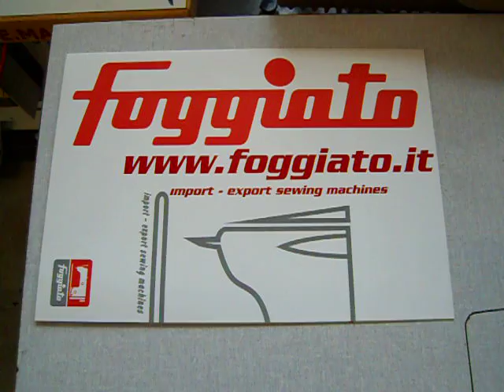Singer 261 Vibemac 2261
More than 4000 second hand industrial sewing machines always available in our stock in all brands and model.
to know better about us and our opportunities for you.
Più di 4000 macchine sempre disponibili a magazzino di tutte le marche e modelli.
Visitate il nostro sito per conoscere meglio noi e le opportunità che vi offriamo.